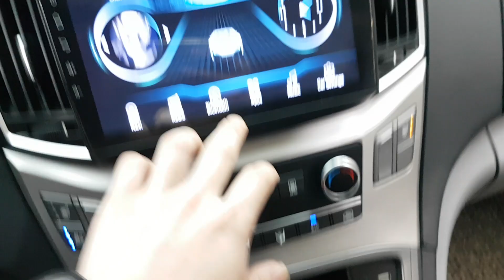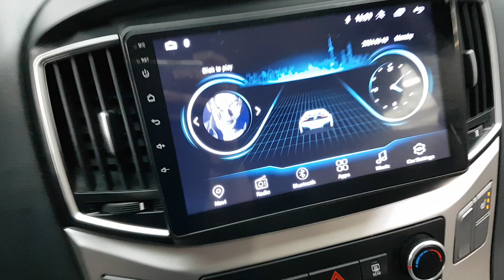HYUNDAI STAREX 2019 EN VENTA! KU075969 | Vehículos Coreanos Sena Trading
HYUNDAI STAREX 2019 EN VENTA! KU075969